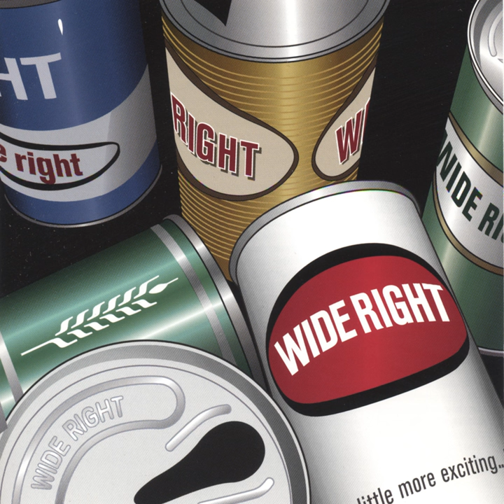Pete Best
Pete Best · Wide Right

Wide Right